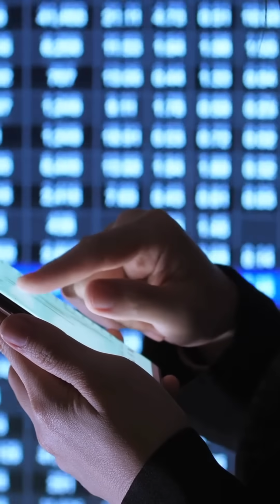Poop To Power On Farms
An educational video on farmers making renewable resources.